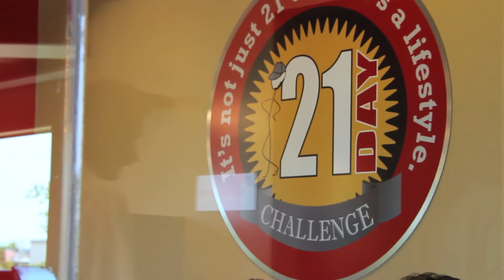My Fit Foods - Dave Rowe Lost 24 lbs. in 21 Days!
Meet Dave Rowe! Dave made a few small changes and lost 24 lbs in 21 Days with the My Fit Foods 21 Day Challenge!